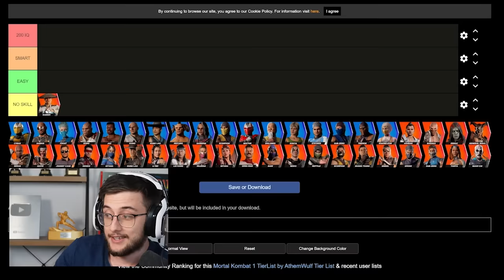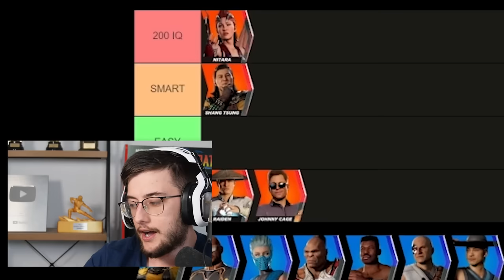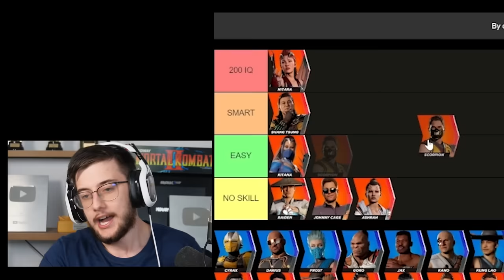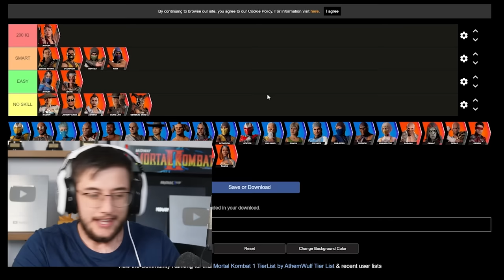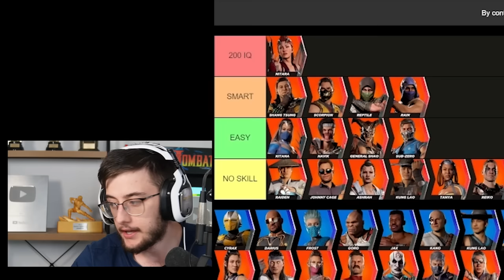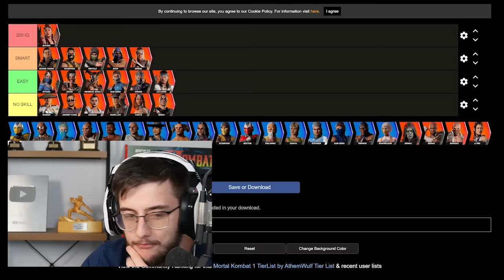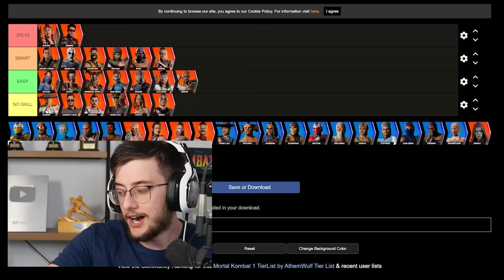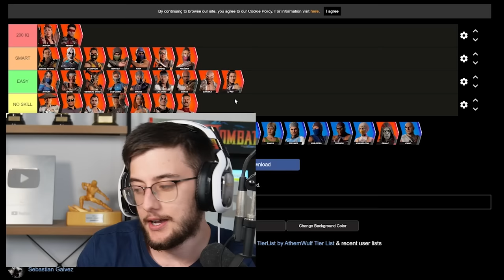The EASIEST CHARACTERS in Mortal Kombat 1... (Tier List)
🔴I'M LIVE 🔴 This tier list is purely based on how much brain power it takes to play every character in Mortal Kombat 1... do you agree? Disagree?